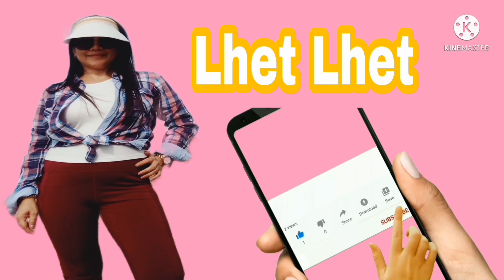White lady perform piano..